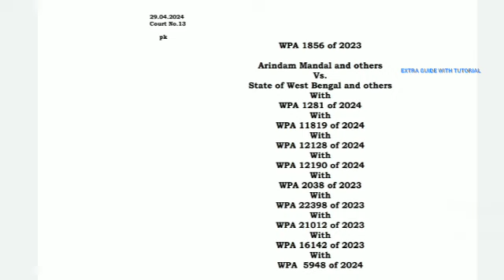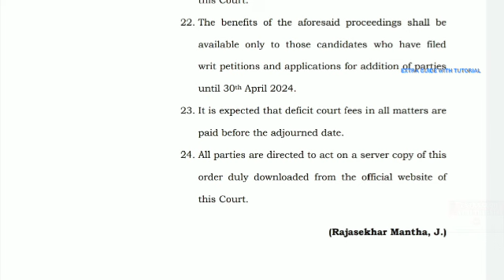Primary 2009 Latest News Today South 24 Pgs|2009 Primary Latest News Today#extraguidewithtutorial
primary_2009_latest_news_update today
# বিশেষ কৃতজ্ঞতা স্বীকার : সামাজিক গণযোগাযোগ মাধ্যম।

THANKS